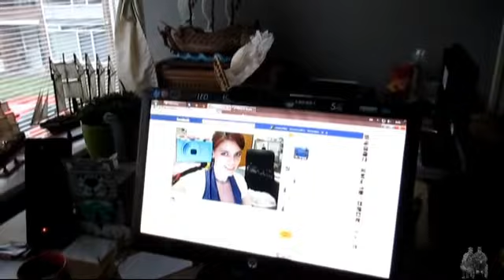Fixing the roof & rebuilding the house - Day #48 18-05-2013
We love to share our lives true vlogs and also upload video related to our website on this channel. Feel free to interact by leaving comments, if there's something you want to now just ask us.